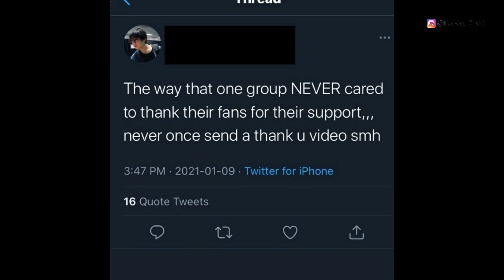ARMYs ANGRY, BLACKPINK ATTACKED + Jungkook's New BLEACHED HAIR? V Lies About His BABY on TV?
Today I wanted to talk about our BTS or bangtan sonyeondan boys. I wanted to get into what happened with Jungkook and specifically his new hair. How this resulted into BLACKPINK getting involved and what happened with this exactly today. There is a lot to go over here. I also wanted to get into Taehyung or V talking about his little baby on TV. Let me know what you think and drop it down below.

Use my LYFT Code, to get your first ride on me:
DAVID971836